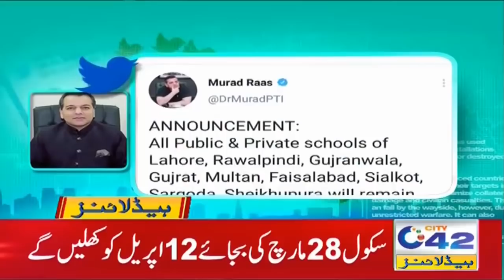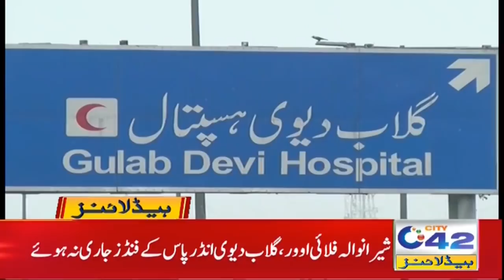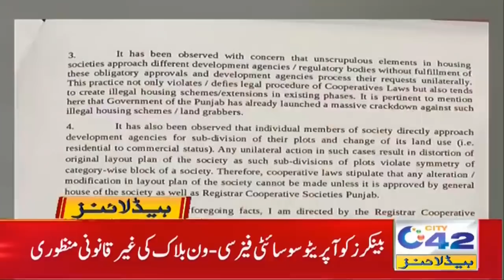Broiler Chicken Prices Shockingly Hike | 5am News Headlines | 25 Mar 2021 | City42